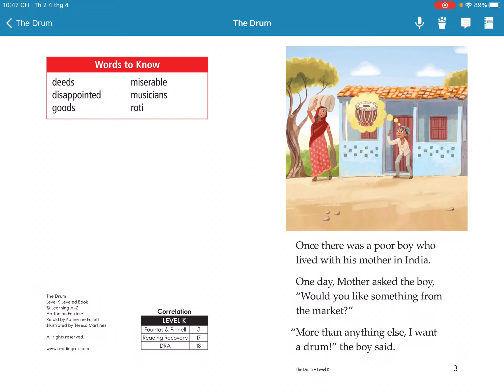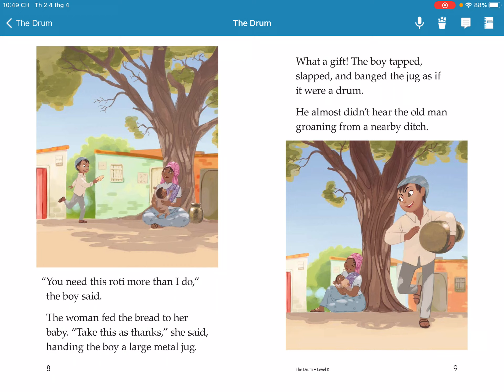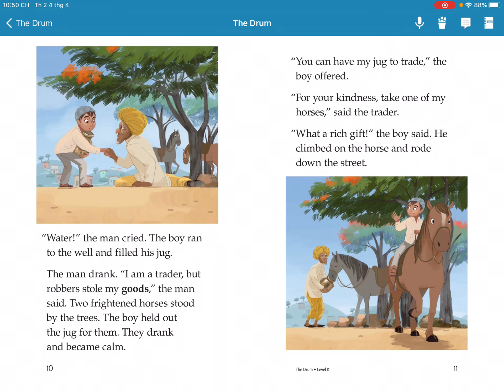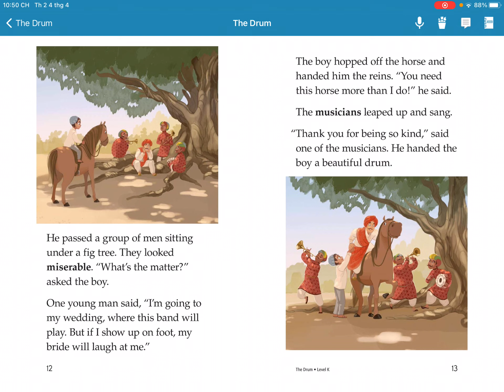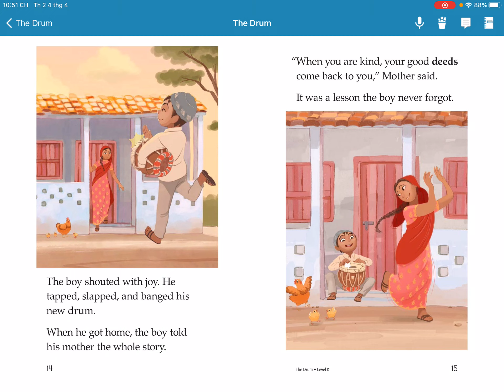Razkid K The Drum (04/04/2022)